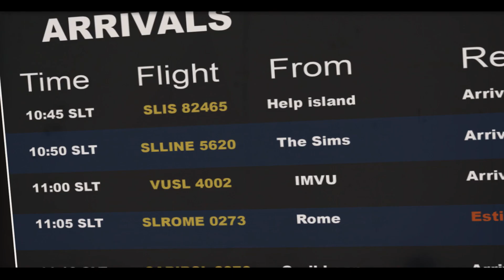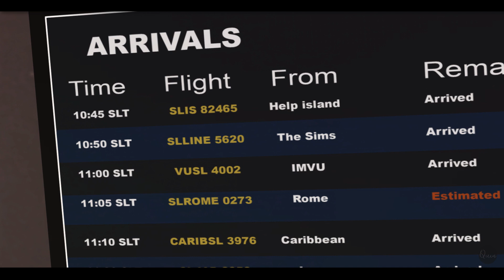Welcoming My House Guest to Second Life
Hey Robins
Do you remember your first day in Second Life? Was it hard to figure out by yourself? I was asked by an old IMVU friend to help her transition into the world of Second Life. In this recording, we will fetch her from the airport and take her dinning to one of my favorite restaurants and touch on ways to get her started on her independence in this virtual world.
- Quin

𝐹𝑜𝓁𝓁𝑜𝓌 𝒜𝓁𝑜𝓃𝑔